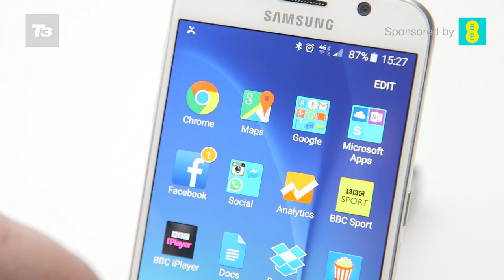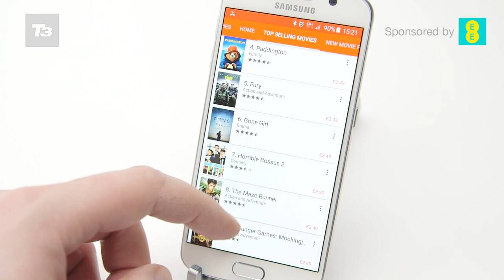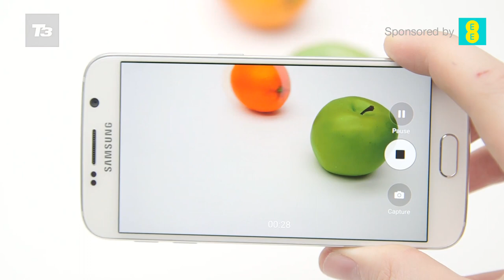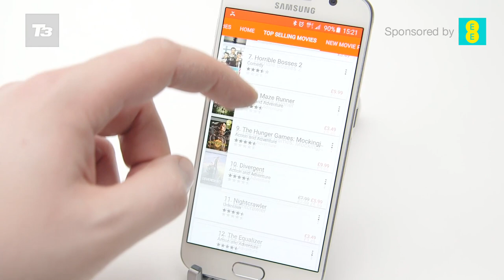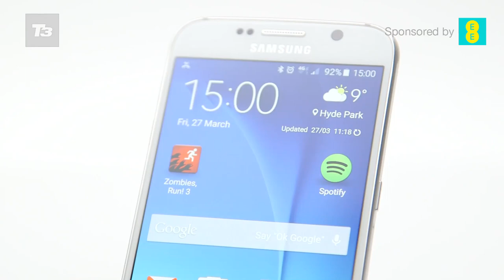Samsung Galaxy S6 - Review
After a couple of disappointing editions in the S series, has this year's Galaxy S6 finally hit perfection? Here's our verdict.